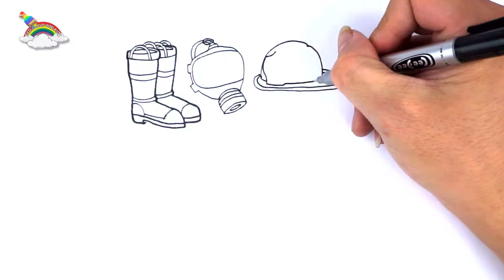How to Draw Set for Firefighter and Coloring Set: Axe, Shovel, Fire Extinguisher and Helmet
Welcome to Red Cloud For Kids Channel !
Have Fun with Animation for Kids Story made with love by Red Cloud For Kids ! ♫♫